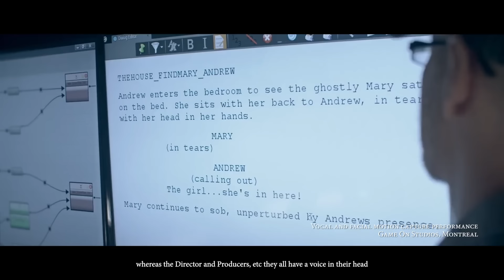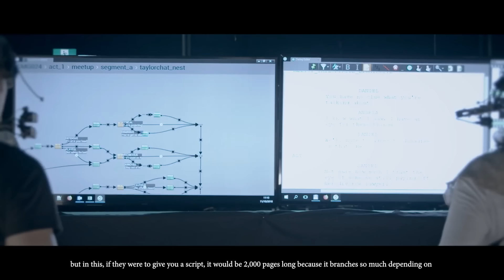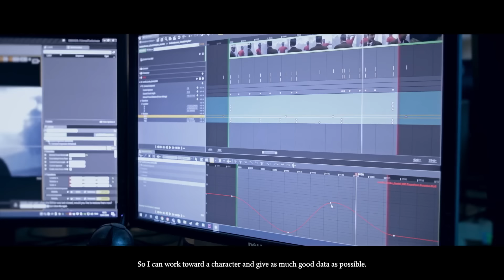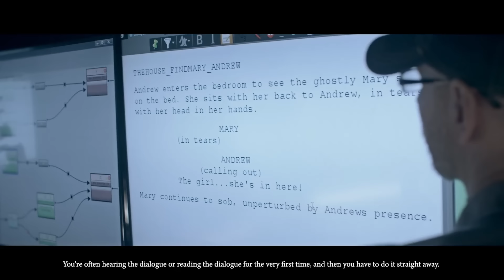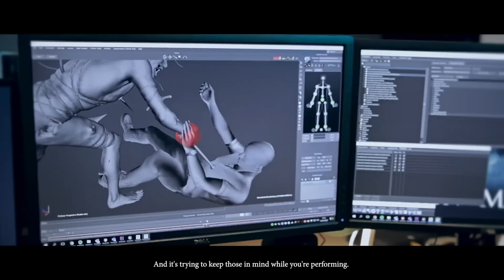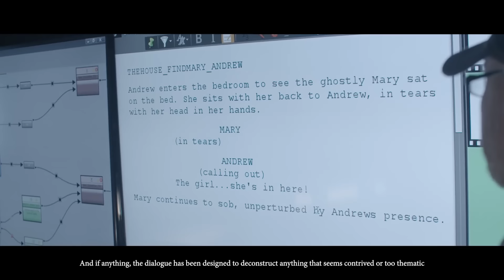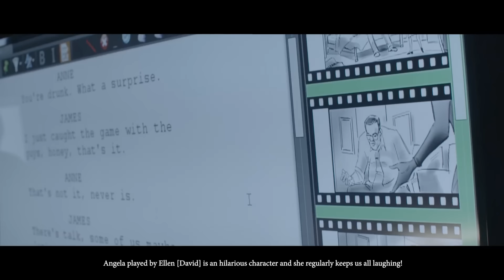Behind the Scenes - The Dark Pictures Anthology: Little Hope [Making of]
The making of The Dark Pictures: Little Hope and interview with the actors and developers.